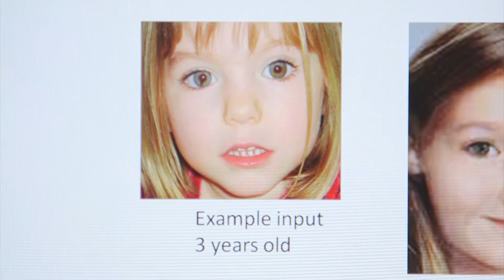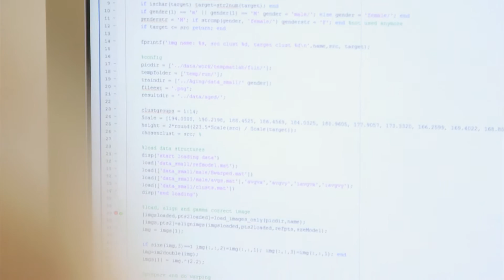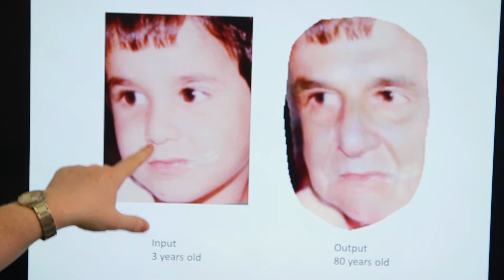Age Progression Software | The Henry Ford's Innovation Nation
Learn more about software that can accurately age any facial picture to up to 80 years old in this segment from "The Henry Ford's Innovation Nation."